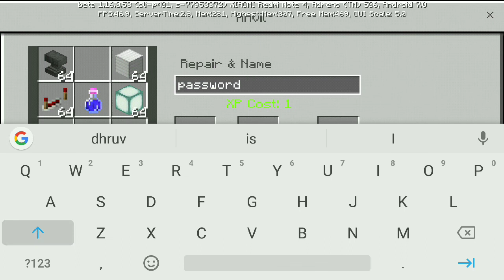How to make a password protected combination lock vault in Minecraft | Making a H.I.F.I. Vault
So ,this video is all about REDSTONE. I made this as such a vault that can never be accessed by another player except you. I hope that when your friends see this they will be surprised and won't be able to access the Vault and you can keep it stuff far away from trolls (except TNT trolls)..
Thank you guys a lot for watching this video...
Hope you liked it , Thank you..

                                           - Adventure time
                                           - Adventures
                                           - Alive
- Scary Island